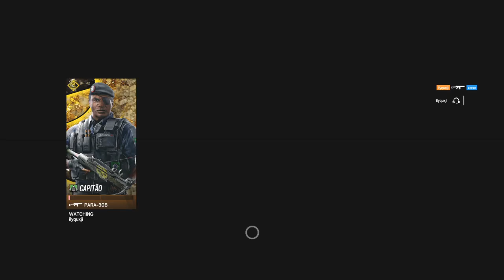Tom Clancy's Rainbow Six® Siege_20240818014920